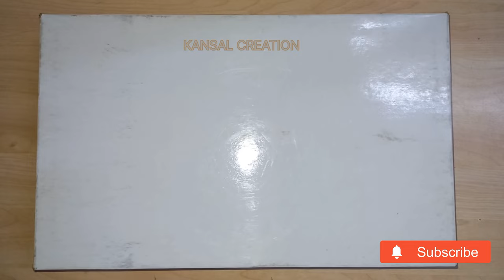Molecule Arrangement Model/state of matter/Solid Liquid Gas School project for exhibition/Kansal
Hello everyone,

2.

                                                       Thankyou! :D